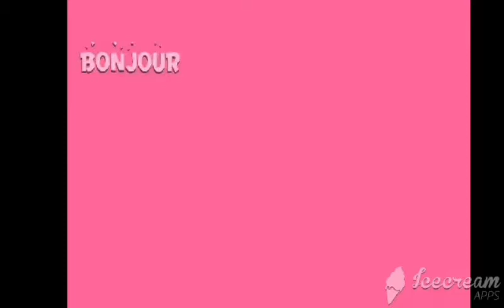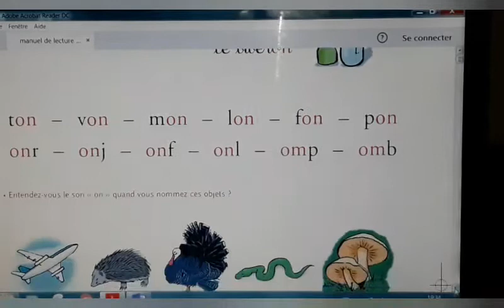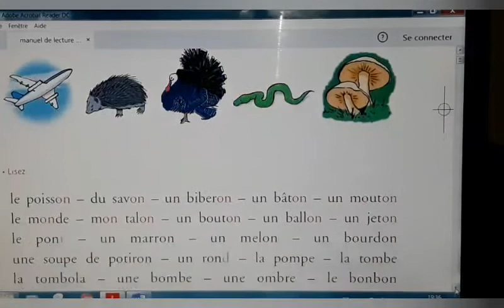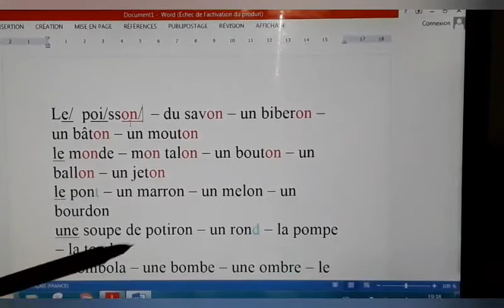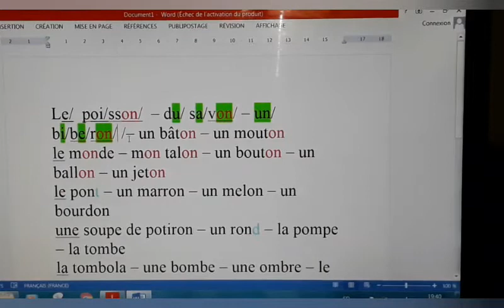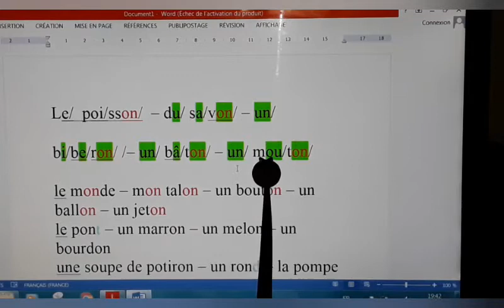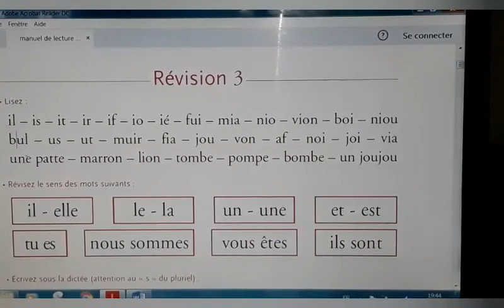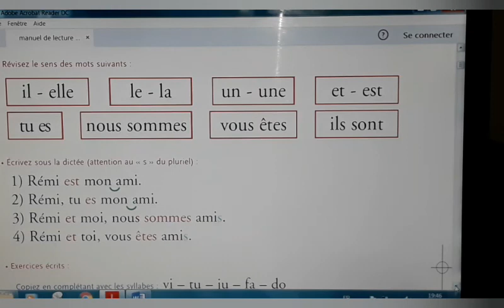الدرس 5 : تعلم القراءة بالفرنسية من الصفر le "on" +révision